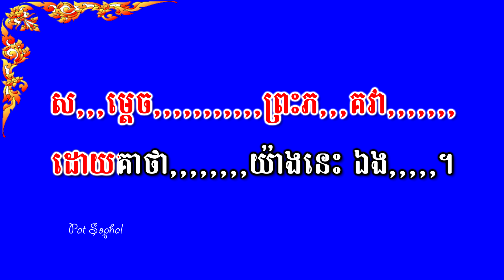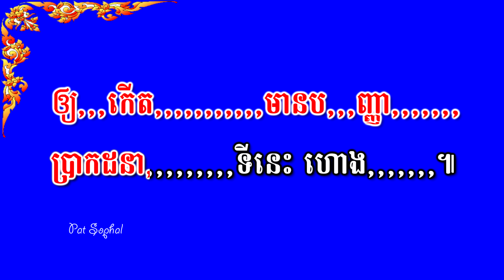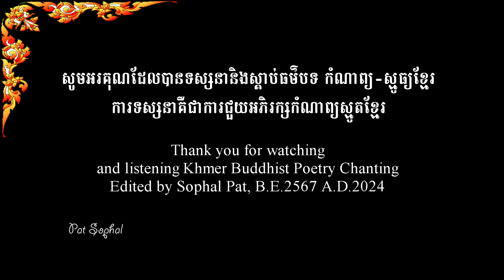No 183 Khmer Smot poetry Sahampatei Prom | ស្មូធ្យ សហម្បតីព្រហ្ម | ឱនបង្គំអារាធនា | ពេញ រដ្ឋា បែបទី១